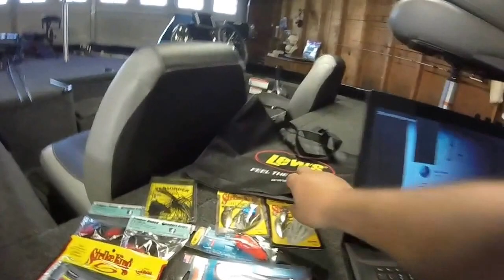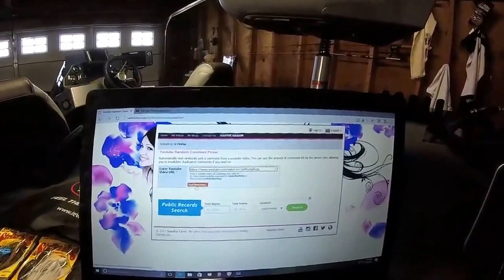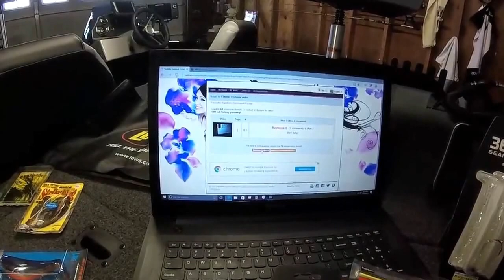Ca delta bass fishing 2017 teaser+500 sub giveaway winner!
CA DELTA 2017 TEASER+500 SUB GIVEAWAY WINNER RAYMOND M ,THANK YOU GUYS FOR ALL THE SUPPORT TIGHT LINES IN 2017.